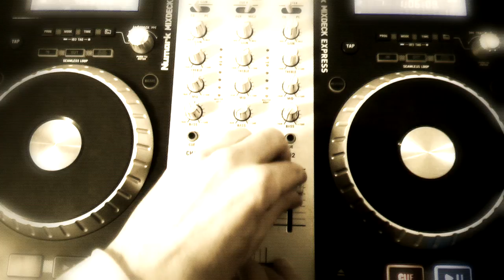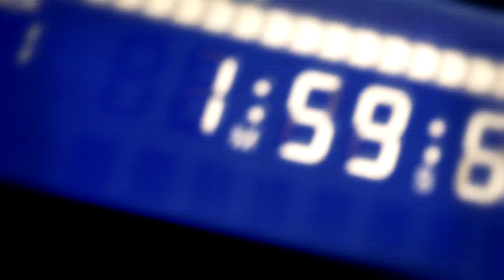HAY FIESTA | Video Clip Oficial | Martin Lucero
Video Clip Oficial | (P) 2013

Disco "Martin Lucero"

Realizado por PRIMAVERA Entertainment Group
Dirección Raquela Films

HAY FIESTA (letra)

UN LUGAR SALVAJE
ES LO QUE QUIERO HOY

UN UMBRAL INCIERTO
A LA PERDICIÓN

CERCA DEL PECADO
QUÉ RESIGNACIÓN!

HIJOS DE LA NOCHE
SIN PREOCUPACIÓN

HAY FIESTA, HAY NENAS
Y ESTOY DE PIE

UN LUGAR CERCANO
ES LO QUE VEO HOY

UN SENDERO HERMOSO
QUÉ RESIGNACIÓN!

SIN PREOCUPACIÓN